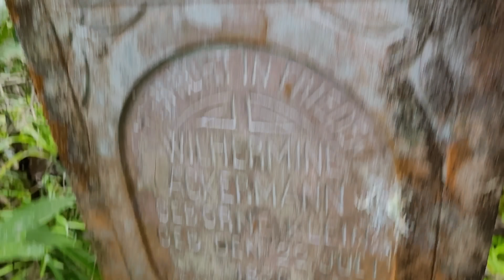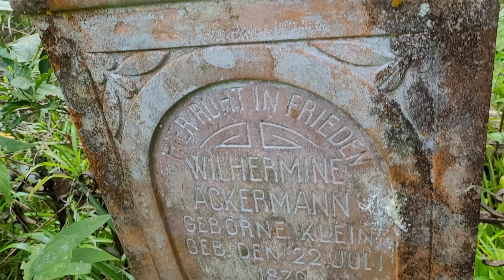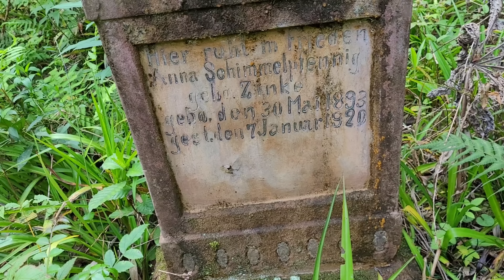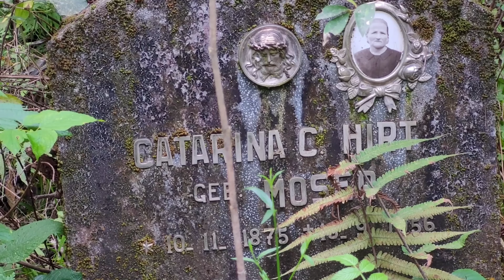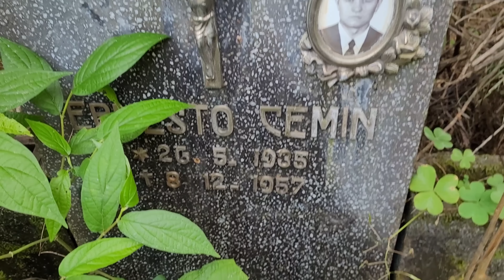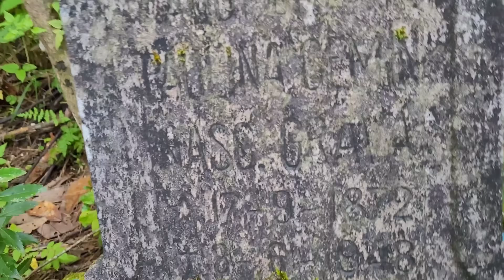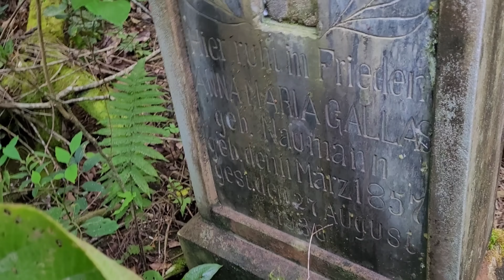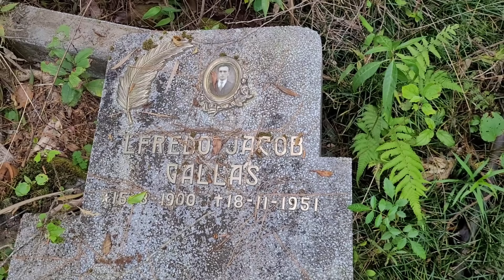MINHA NOSSA QUE ABSURDO olhe isso no cemitério que loucura fizeram aqui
ME DEPAREI COM ABSURDO DENTRO DO CEMITÉRIO ABANDONADO A ANOS
FATO MARCANTE ACONTECEU AQUI
DENTRO DO CEMITÉRIO
ESSE CEMITÉRIO FICA NA FAZENDA JOSÉ VELHO no Rio Grande do Sul
bem no meio do nada
só ficou o cemitério da antiga cidade que existia aqui
no ano dd 1960 a 1980
teve um abandono total dessa cidade
pois os moradores ficaram sem trabalho
e não tinha como viver
eles trabalhavam em uma intiga fábrica e plantação de citronela
mas a fábrica fechou no modo falência
e eles na pressão e desespero por falta de recursos
abandonaram suas casas vendendo por preço baixo
e foram todos embora
as pessoas saíram en busca de novas terras com trabalho
e tudo ficou fantasmas nessa cidade hoje tomada por vegetações
somente esse cemitério
marca que existia em algum tempo um povoado aqui